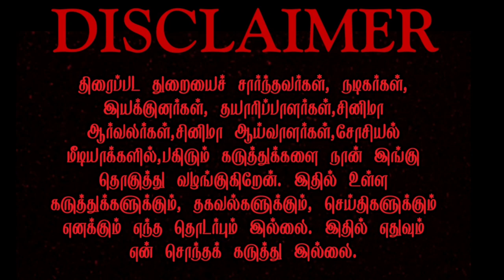JayamRavi | Iraivan Movie Firstlook Poster | இறைவன் படத்தின் FirstLook போஸ்டர் வெளியானது